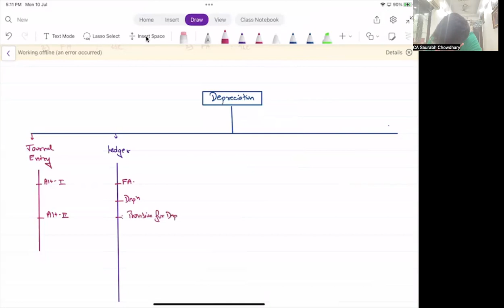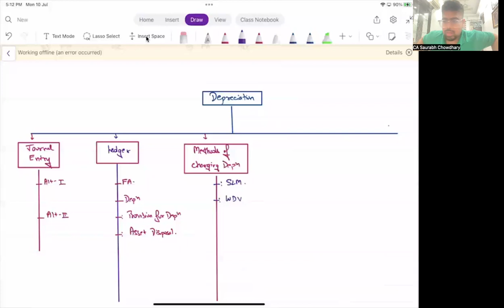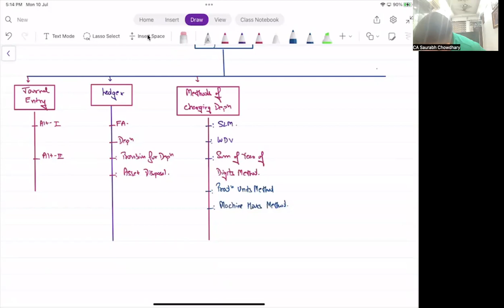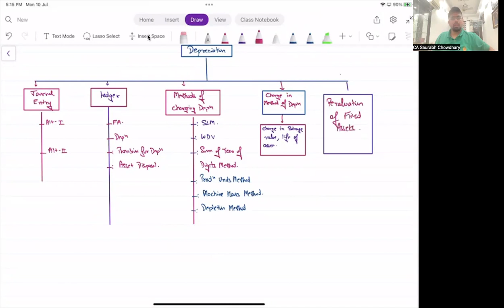CA CMA FOUNDATION ACCOUNTS (Depreciation - Class 1 ) December 2023